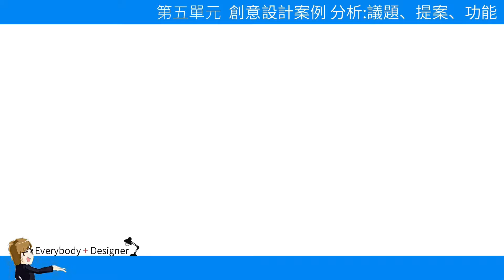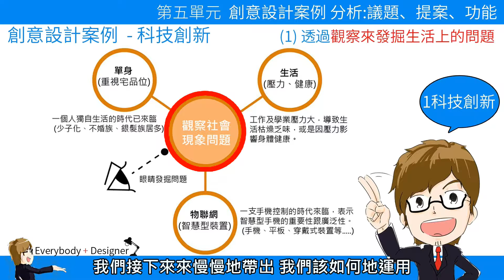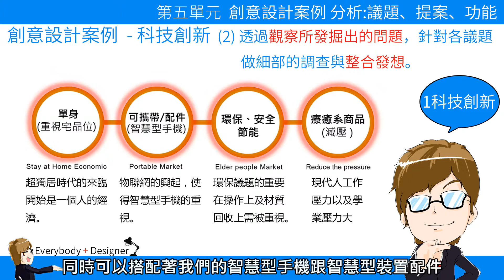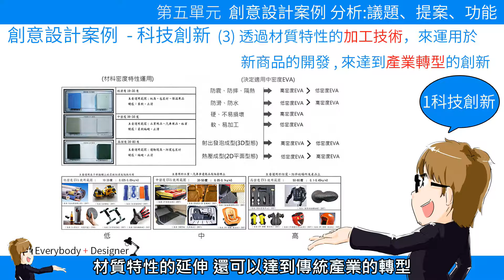5-3-1 創意設計案例 科技創新